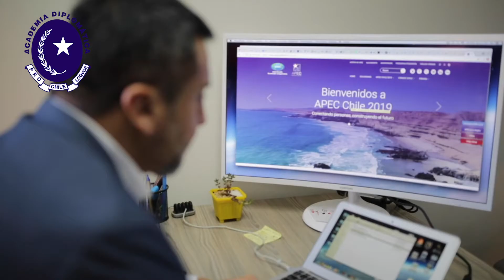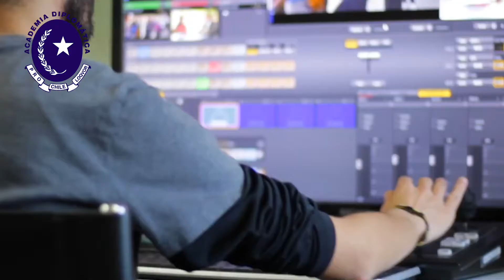Resumen APEC 2019: Chile su gente y su futuro